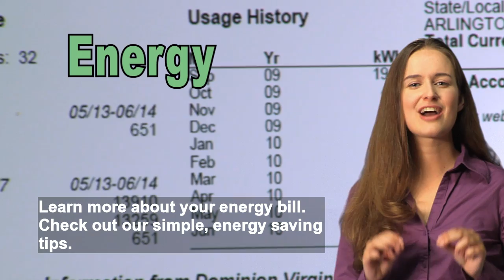Welcome Video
Virginia Energy Sense Welcome Video

Virginia Energy Sense is the statewide energy education and outreach program created to help Virginians understand their energy use and support the state’s goal to reduce electricity consumption by 10%.